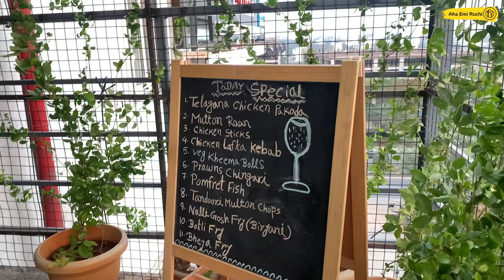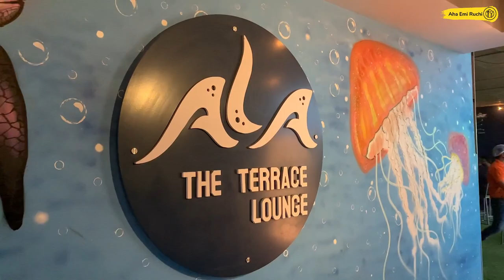Hyderabad's Crazy Rooftop restaurant in Kompally | Delicious Food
AlaTheTerraceLounge is a best roof top restaurant and bar that i have seen in Kompally, Do visit the place , beautiful ambience, delicious food.

Food Items
Natukodi chitti gare 5/5
Virgin Rita 4.4/5
Basil martini 4.6/5
Chilli chicken 5/5
Chicken dum biriyani 5/5
Chicken lafta kebab 5/5
Karimnagar fried wings 5/5
Gollinchina mamsam 4.6/5
Dal fry 5/5
Tomata dal 5/5
Paneer butter masala 4/5
Pachipulusu 5/5
Tomato pachadi 4.8/5
Mango pachadi 5/5

Address :
Ala The Terrace Lounge,
3,8,9/p, 5th floor,
hoysala inn,
Kompally,
Telangana 500014.